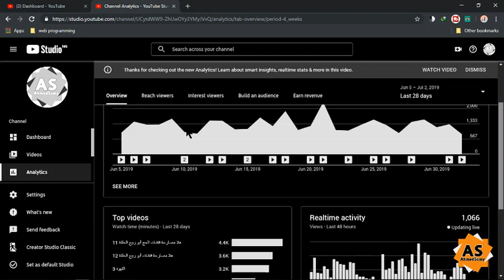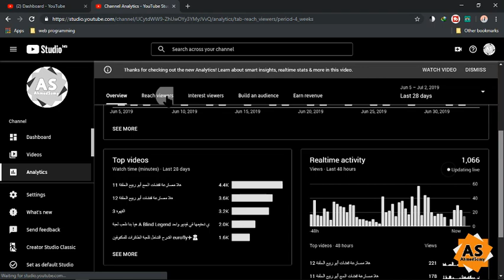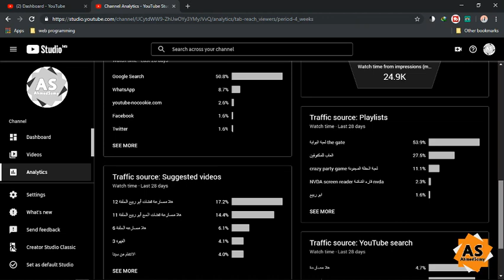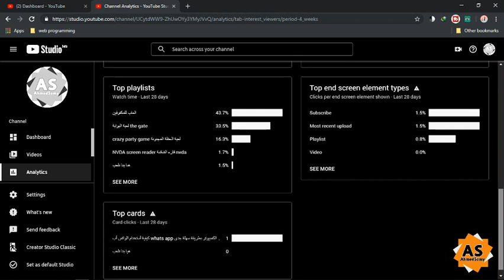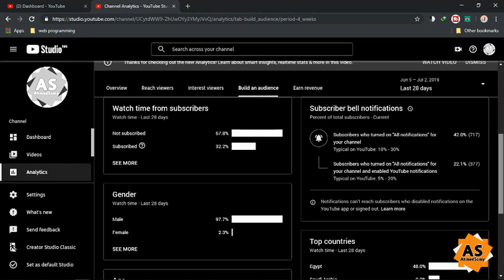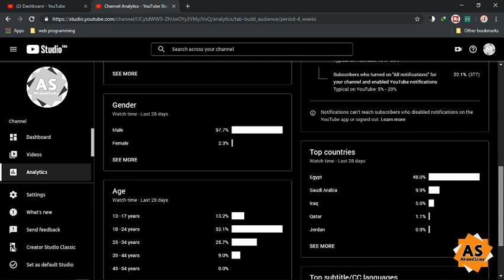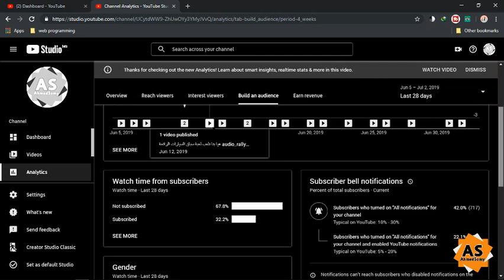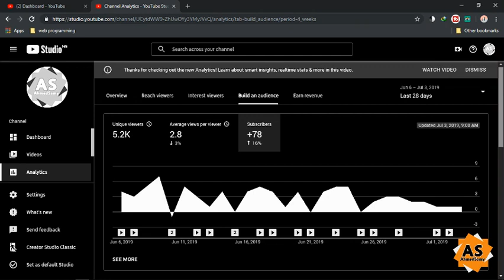الحل الشامل لأدارة قناة اليوتيوب: أستيديو مبدعين المحتوى youtube studio